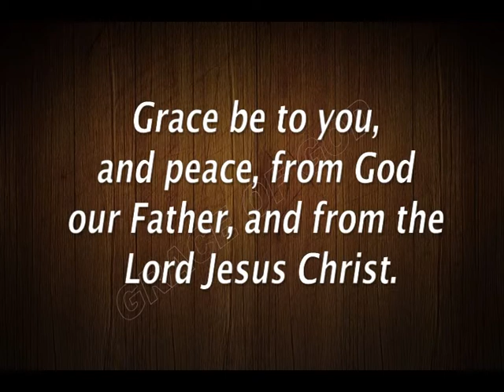ಇಂದಿನ ಸತ್ಯವೇದ ವಾಕ್ಯ ಕನ್ನಡದಲ್ಲಿ [23/08/2020] Verse of the Day. | Kannada & English